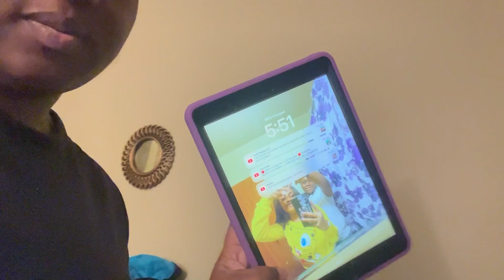Vlogmas day 22,23 get ready with us for work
NationSquad

Sorry guys she wasn’t in the video she was busy  doing something
Sorry guys we haven’t been posting lately we been so busy guys

Thank you guys for being Loyal Supporters

Our socail media :
Nation_fam_19
Photography Instagram
Lizzykingphotography23
Main the.realking23
Her instagram
Officialameila5